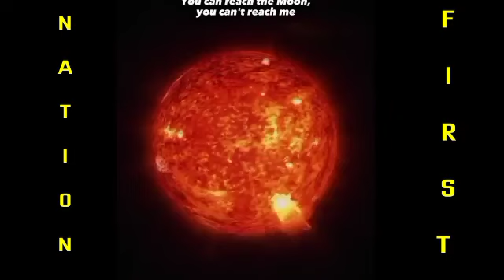చంద్రుడి పని పట్టేసాం ఇక మిగిలింది సూర్యుడే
చంద్రుడు పని పట్టేసాం ఇక మిగిలింది సూర్యుడే. ఆదిత్యL1తో సూర్యుడుపై ప్రయోగం చేపట్టనున్న ఇస్రో